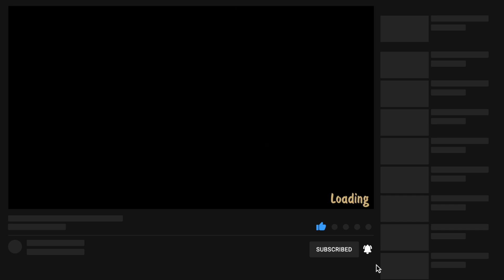Personally Attacked | Potata: Fairy Flower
Gameplay of Potata: Fairy Flower on the PS5.

*A review code was provided for the purpose of this video*

★ ABOUT ME ★